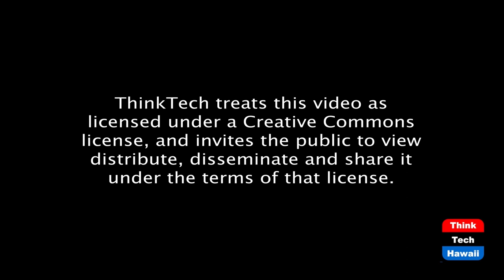Best Cities For Living Without a Car (Community Matters)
Where is Honolulu on the list.  The host for this episode is Jay Fidell.  The guest for this episode is Jeff Herman.

Jeff Herman, managing editor of Lawnstarater, will tell us about Lawnstarter's recent survey of the best cities for living without a car.  Honolulu ranks 6th on the list.